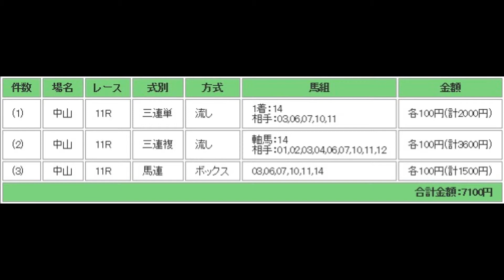中山牝馬S（G3） 予想馬柱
2018年3月10日　中山競馬場　メインレース　中山牝馬S（G3）　予想馬柱